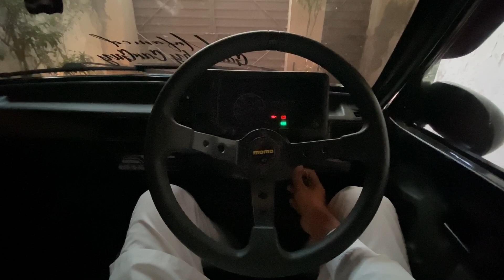FENDERS FLARES & FITMENT DONE AT HOME 😳😍❤️